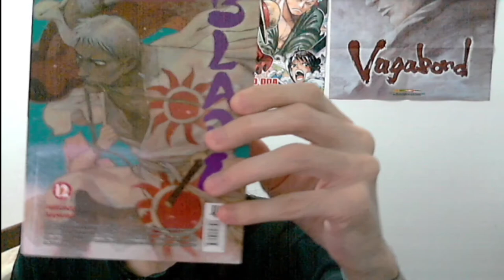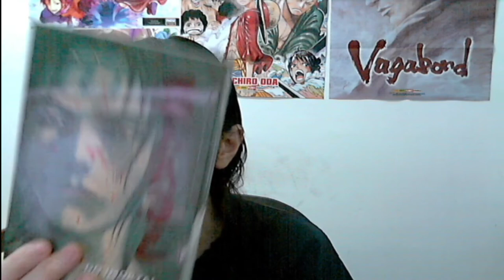(FD) Blade: A Lâmina do Imortal (Mugen no Juunin) Episódio 19. A vingança e a lição de moral